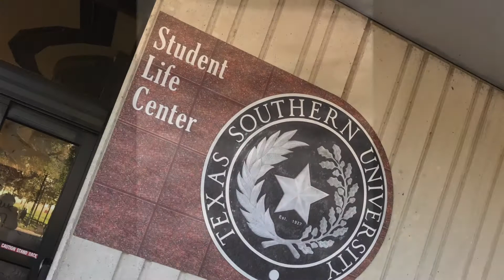My Movie Alyssa Jones